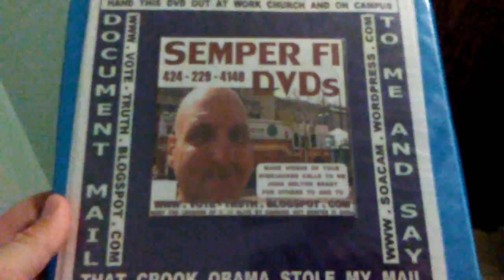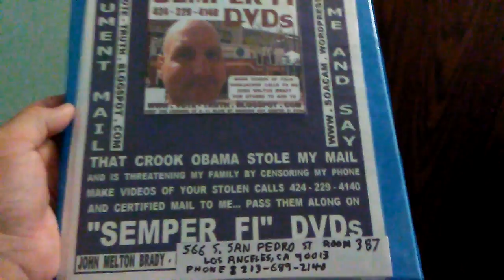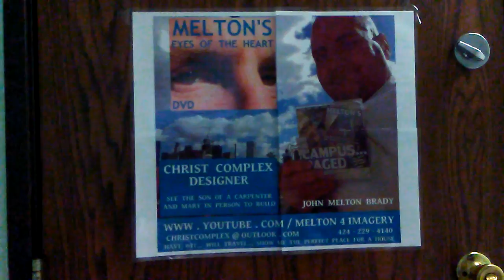JACK PROTECTS AMERICA WITH A CHECK AND POST VIDEO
BE THE REPORTER WITH THOSE REPORTERS NOT DOING THEIR JOBS. TRY TO CALL ME JOHN MELTON BRADY WITH A WORLD TRADE CENTER FLIGHT 93 CHECK... THEN POST THAT VIDEO OF AMERICA'S HIGHJACKED LIFELINES TO YOUTUBE AND OTHERS IN JUST FIVE MINUTES.